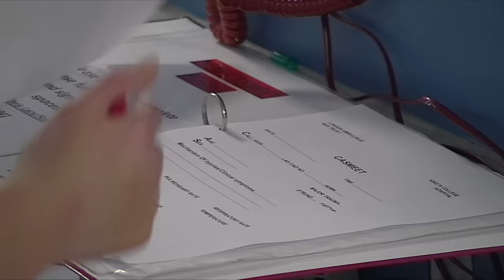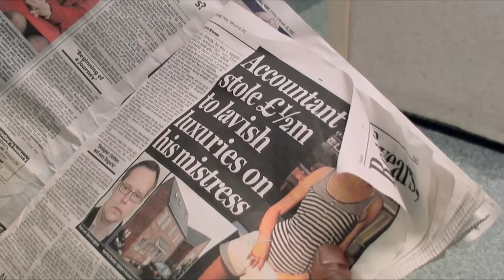Race Against Time - 24 Hours in A&E - S03 EP8 - Medical Documentary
Witness the intense battle against the clock as trauma cases flood Kings College Hospital. Follow John's harrowing journey, from a life-altering accident to the relentless efforts of the medical team to save him. With hearts racing and emotions running high, experience the raw intensity as the team works to stabilize John's condition. Join us on this captivating exploration of resilience, hope, and the indomitable spirit within the walls of Kings College Hospital.

24 Hours in A&E is a British documentary series that takes viewers on an emotionally charged journey into the heart of a busy trauma center. This gripping reality TV show provides an unfiltered and compelling look at the daily workings of a UK healthcare system, specifically the emergency department of a hospital.